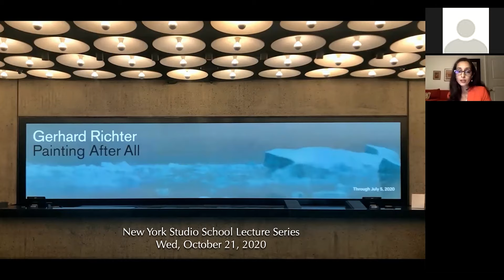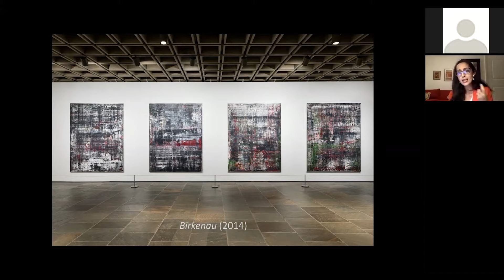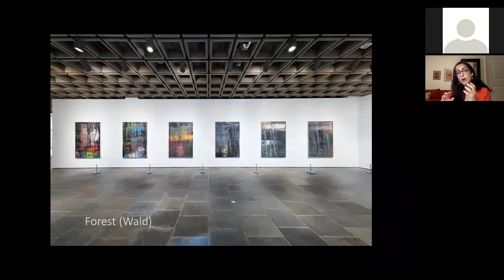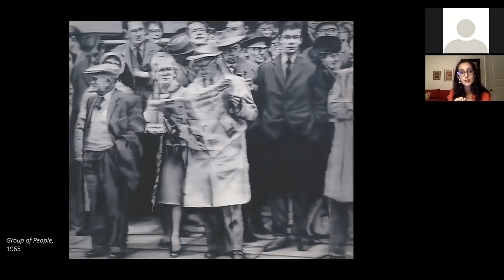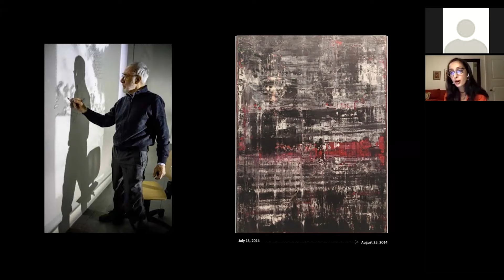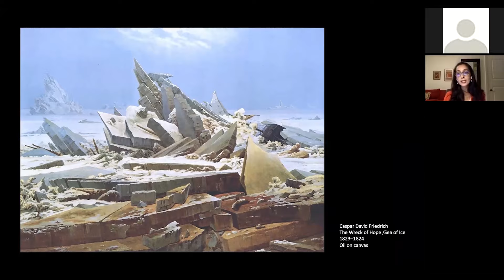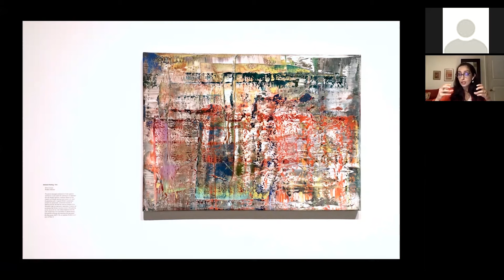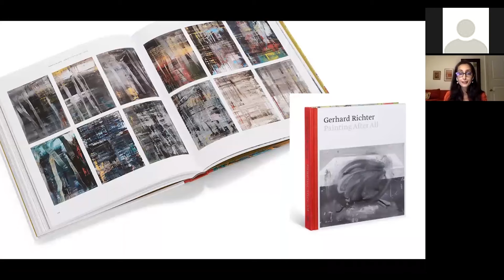Brinda Kumar on Gerhard Richter | New York Studio School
Evening Lecture Series Fall 2020 Season: Brinda Kumar "On Gerhard Richter: Painting After All," recorded on October 21, 2020.

Brinda Kumar is an Assistant Curator in the Department of Modern and Contemporary Art at The Metropolitan Museum of Art, New York. She completed her BFA in painting and printmaking from the College of Art, New Delhi; MA at the School of Arts and Aesthetics, Jawaharlal Nehru University, New Delhi; and received an MA and Ph.D. from Cornell University. She joined The Met in 2015, and worked on several exhibitions at The Met Breuer including Nasreen Mohamedi (2016), Unfinished: Thoughts Left Visible (2016), Like Life: Sculpture, Color, and the Body, 1300-Now (2018) and Home Is a Foreign Place: Recent Acquisitions in Context (2019). Earlier this year she was co-curator of the exhibition Gerhard Richter: Painting After All at The Met Breuer, which was scheduled to be on view from March 4 – July 5, 2020, but had to close prematurely due to the COVID-19 crisis. Most recently she co-curated the installation of Gerhard Richter: The Birkenau Paintings in the Robert Lehman Wing at The Met.